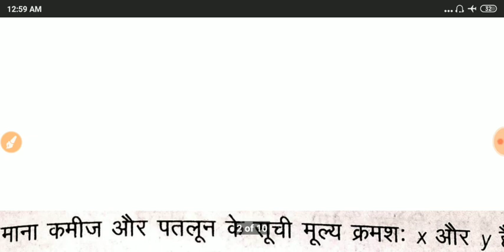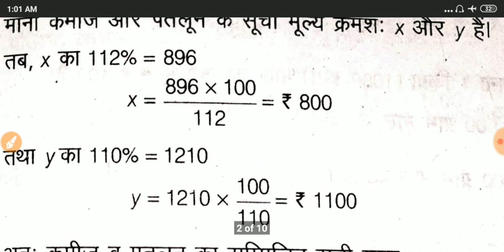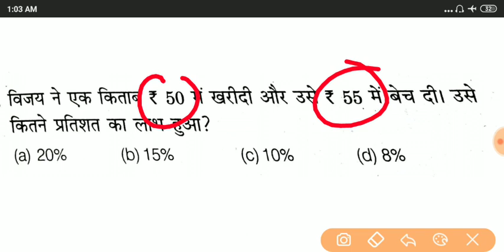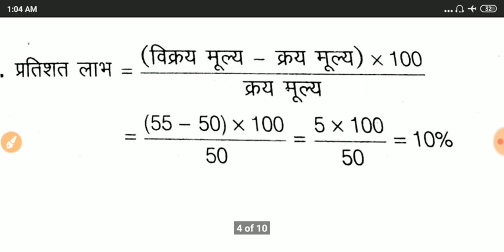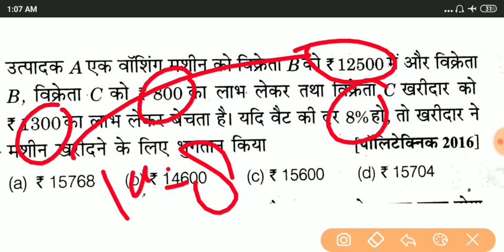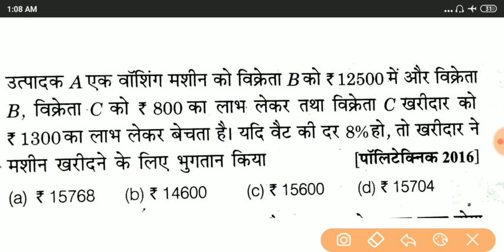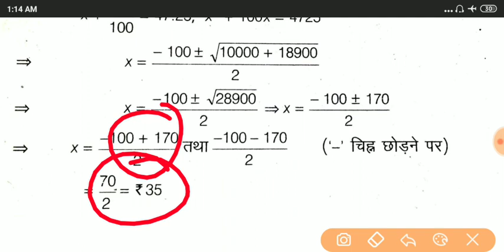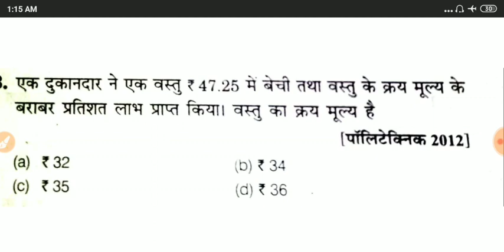polytechnic Entrance exam mathematics questions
UP polytechnic entrance exam 2020  कि सभी वीडियो देखने के लिए क्लिक करें👇playlist 👇👇👇👇mathematics 👇👇

Hii
Namaskar dosto